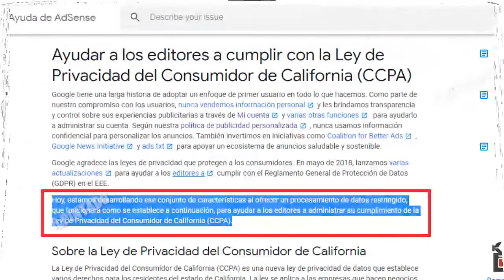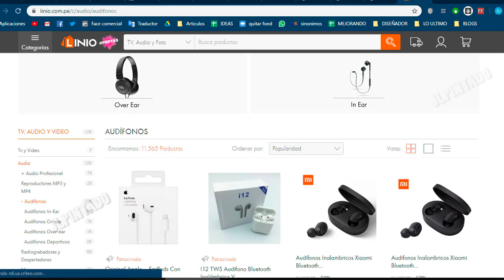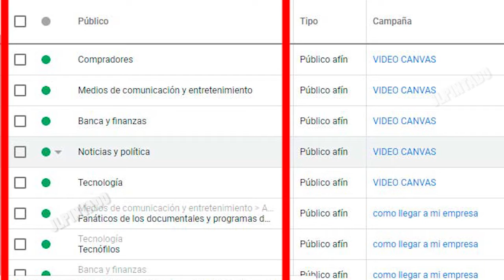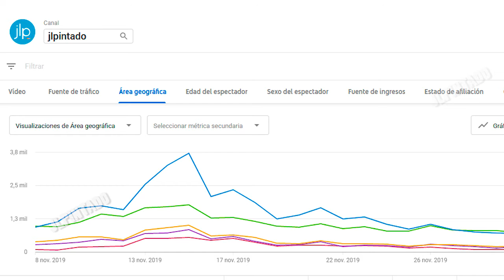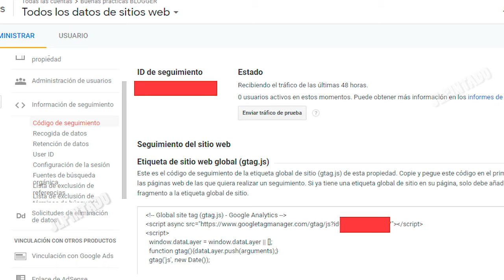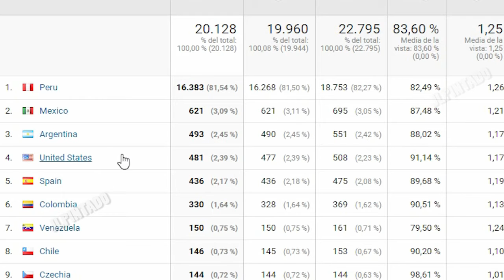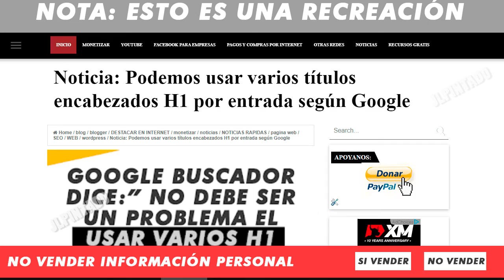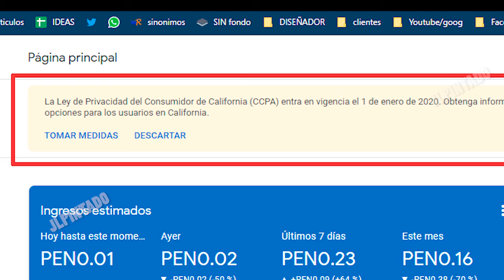Ley CCPA de California: ¿Cómo marcar en Adsense?, consecuencias y aclaraciones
Al fin algo de tiempo para hablar de la ley CCPA, adelantar que en casi nada va a cambiar a tu cuenta de adense, tu cuenta no sera eliminada ni perderás la monetización, pero si hay algunas consecuencias. Veamos todo en el siguiente vídeo.
▼SI, TE HA AYUDADO, APOYA AL CANAL CON UNA  DONACIÓN▼:
▼GRACIAS▼adsense